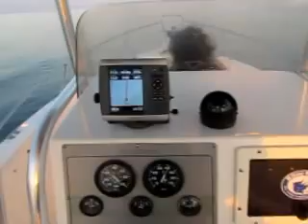glass trip back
Gulf of Mexico at its finest. GLASS